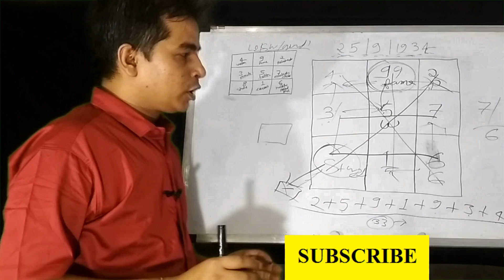उत्तर की दिशा में या दक्षिण की दिशा में सिर रखने से कहा जाता है कि पाप होता है क्या यह सही है या गलत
सोते समय सिर किस दिशा में होना चाहिए? What is the Best Direction to Sleep In
HELLO
    1- ASTROLOGY
    2-VASTU
    3-TAROT
    4-PALMISTRY
    5-NUMEROLOGY
    6-Samudra Shastra
    7-Vastu Tips For Home
    8-Chmatkari Samadhan